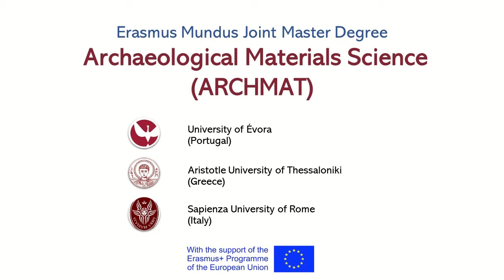Video ARCHMAT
This is a short presentation of the European Master in Archaeological Materials Science (ARCHMAT), a 2-year Master jointly run by the Universidade de Évora (Portugal), Aristotle University of Thessaloniki (Greece), and Sapienza University of Rome (Italy), with a satellite network of Universities, Museums, Research Centres, CSOs, NGOs, and SMEs in Archaeometry sector, as associated partners.